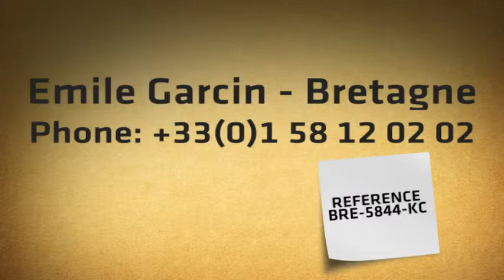Demeure de Kerloar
A 480 sq. m. family house in granite in an enclosed garden with one of the finest sea views of the Côtes d'Armor. Large living room overlooking the sea, study, dining room, 6 bedrooms, 6 bathrooms and separate guest apartment. Annex with garage, laundry and large billiard room. Garden of 4,200 sq. m.